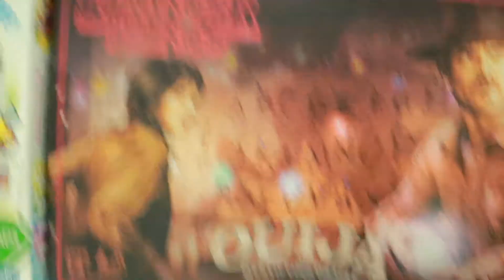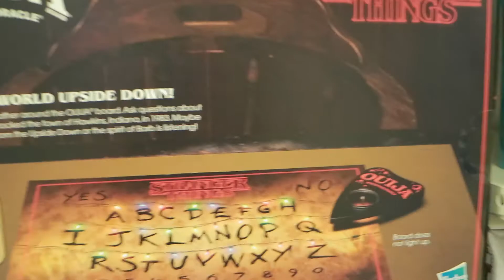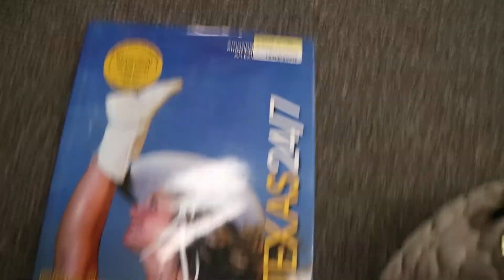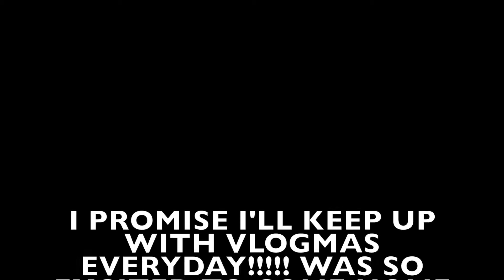VLOGMAS EPISODE 4, 5, 6, AND 7 || LIDDO JAY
HAHAHA I KNEW THIS WOULD HAPPEN WHERE I WOULD SKIP UPLOADING FOR 3 DAYS!!! BUT OH WHALE! KAAAYYY BYEEE!